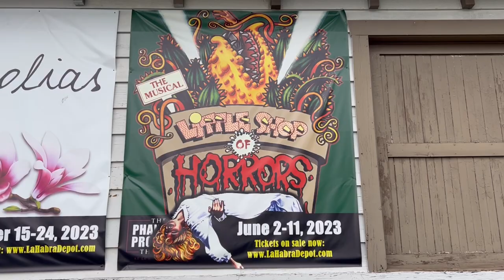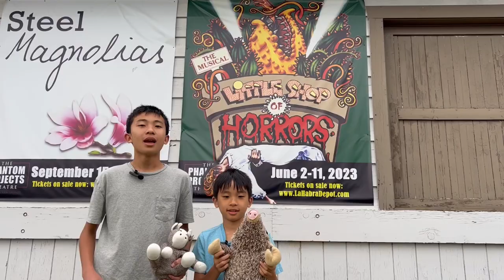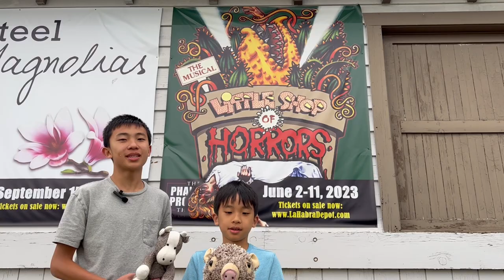Little Shop of Horrors Behind the Scenes | The Phantom Projects Theatre at La Habra Depot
We went behind the scenes at the Little Shop of Horrors broadway musical at The Phantom Projects Theatre at La Habra Depot! The show is playing June 2-11, 2023. For tickets